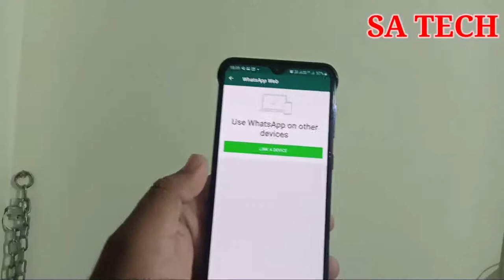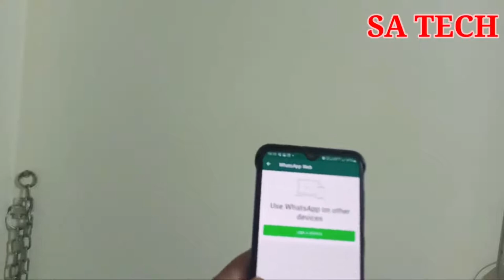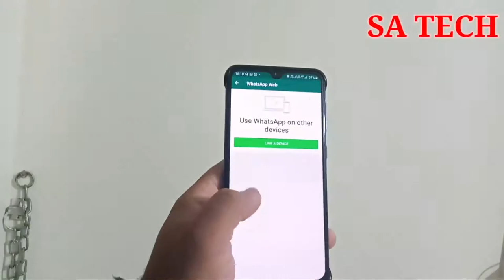WhatsApp Web Latest Update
WhatsApp New Feature Link A Device,
WhatsApp Web New Update 2021
WhatsApp New Link a Device Feature